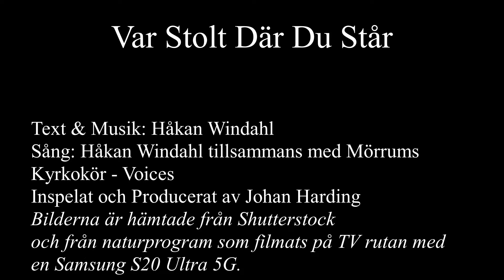Håkan Windahl - Var Stolt Där Du Står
Var Stolt Där Du Står.
Text & Musik - Håkan Windahl
Sång - Håkan Windahl tillsammans med Mörrums Kyrkokör "Voices"
Inspelat och Producerat av Johan Harding.